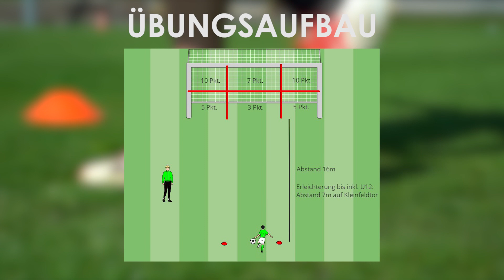technikchallenge Übung 3: Zielschuss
Tor wird in sechs gleichgroße Zielfelder mittels Absperrband und Stangen unterteilt
Jeder Spieler hat 2 Versuche (kein Probeversuch) - besserer Versuch zählt (ein Versuch = drei Schüsse linker Fuß und drei Schüsse rechter Fuß)

Erleichterung für Spieler bis inkl. U12:
von 7m-Punkt auf kleines Tor

Punkte:
rechts oben / links oben:  10 Punkte
Mitte oben:     7 Punkte
rechts unten / links unten:  5 Punkte
Mitte unten:     3 Punkte
-Punkte der 6 Schüsse werden zusammengezählt und x 2 gerechnet

Utensilien:
- 1x Tor / 1x kleines Tor
- 1x Absperrband
- 4x Stangen + 2x Klipp
- 2x Hütchen (Schussmarkierung)